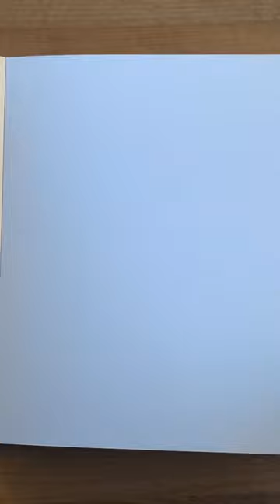Fall leaves!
We all love Autumn and Fall Colours. And there is nothing better than some lovely Autumn Crafts for everyone this time of year.But how to preserve leaves to keep these colours lasting? So I'm here for one of the easy method for preserving leaves!

The mod podge method!

I collected these leaves during a nature walk, so they were wet and dirty when I brought them home

I rinsed off the dirt and bugs, laid them out on a paper towel, put another paper tissue on top, and then put a heavy object on top to help press the leaves flat.

I left them like this for 12 to 24 hrs to fully dry out and flatten before I started the Mod Podge step.
We can use them in projects like a leaf wall hanging,a diy leaf garland, or leaf crafts or you can display them in mason jars.
Simple, beautiful fall decor for your home that hardly costs a penny!